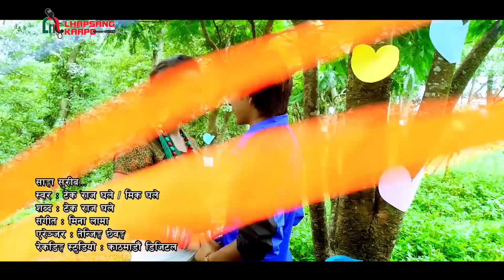New Mhendomaya SANGA SURIPA by Tek Raj Ghale & Mika Ghale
Vocal : Tek Raj Ghale & Mika Ghale
Lyrics : Tek Raj Ghale
Arranger : Tenjing Chhewang
Audio/Video on Lhapsangkarpo Music Center (P.) ltd.

Direction: Bhuwan Tamang
Edit : Madhab Belbase
Camera: Marubhumi Narayan

Artist : Som Yonjan / Amar Lama / Bimal Tamang/ Anjali Tamang / Jasmin Tamang

Rights for this video for YouTube Platform is with Lhapsang Karpo provided by Tek Raj Ghale
A World of Tamang Music & Entertainment
Keep Loving Tamang Music and Videos!

More Detai about This Video